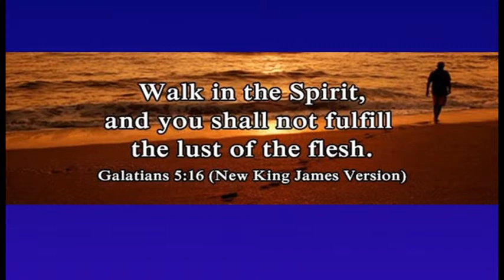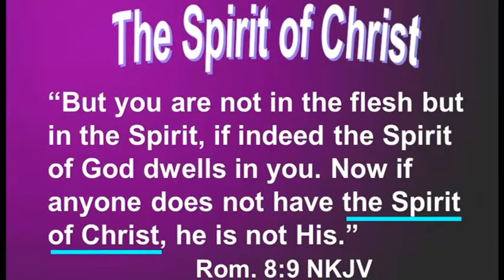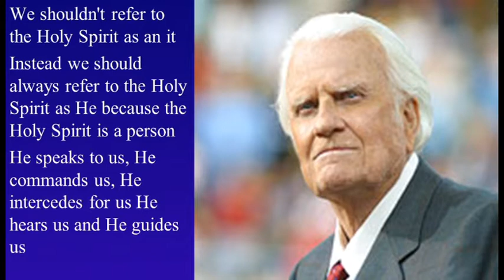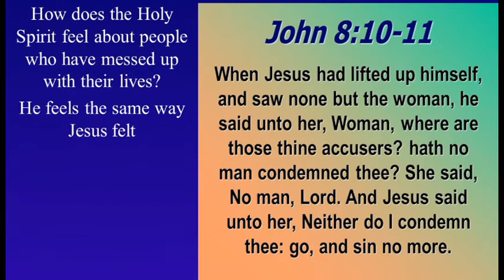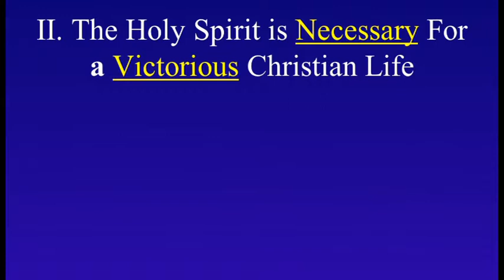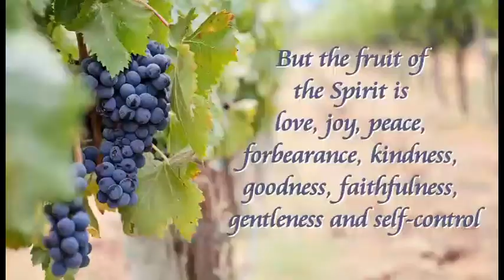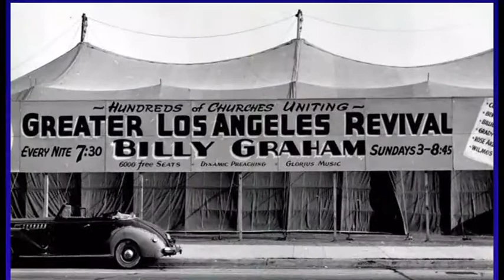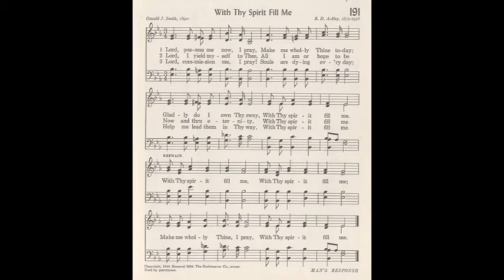"It's All About Relationships" | New Hope Olympia | Weekly Messages